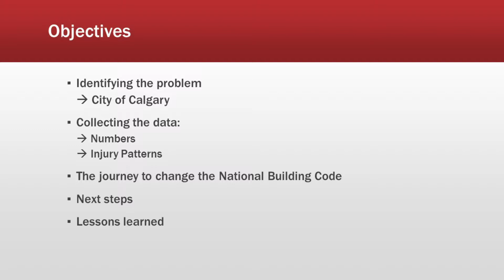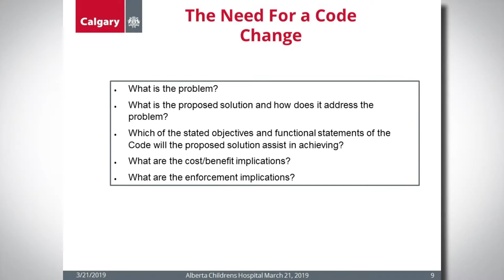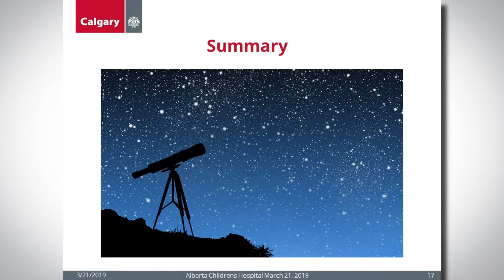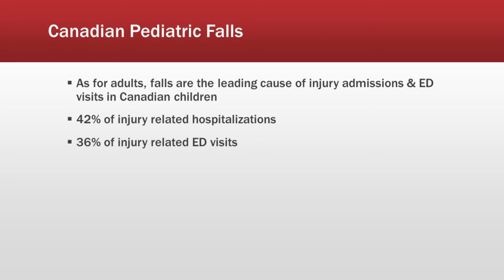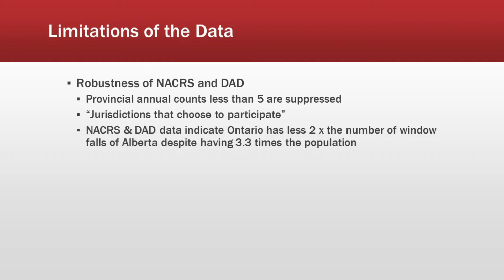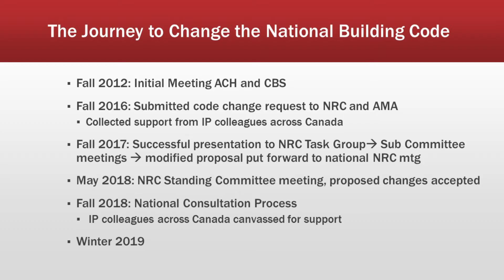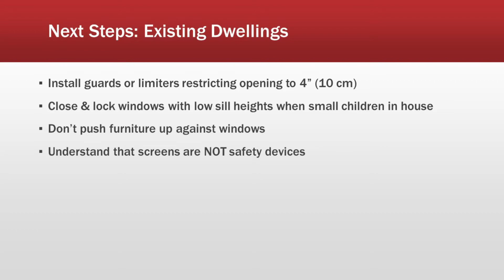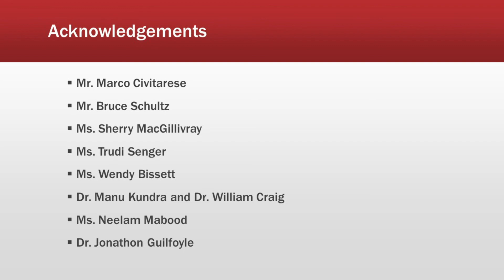Prevention of Pediatric Falls from Windows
The City of Calgary collaborate with Alberta health professionals to change the rules in the national building code for windows on the second storey of homes.